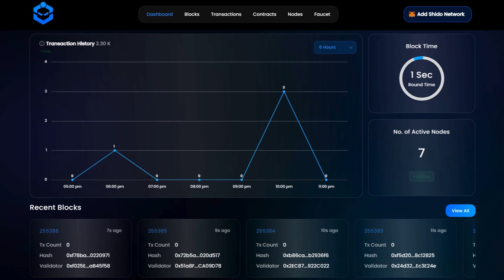Start building on Shido Network today!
Get started and build on Shido Network. Shido Network Testnet has reached over 2800 active accounts and 120,000 TXs made in less than 2 months.

Explore the network on Shidoscan.com. Users can connect and obtain free SHIDO testnet tokens from our inbuilt faucet. Perform transactions and deploy contracts.

Build without limits.

🌐 Shido.io